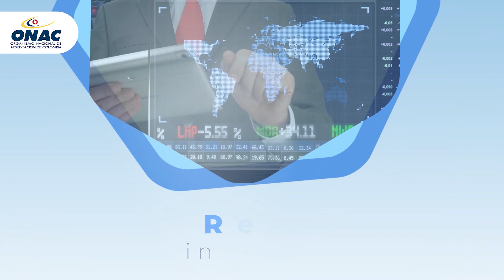ISO 39001 "Sistema de Gestión de Seguridad Vial"